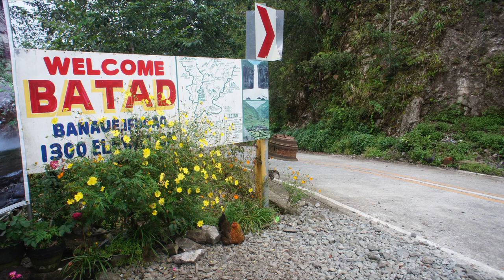Batad Guide Dogs to Awa View Deck | Amphitheater View of Rice Terraces!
Batad Guide Dogs to Awa View Deck | Ampitheater View of Rice Terraces!

Welcome to Batad,home to the UNESCO world heritage rice terraces
From the village, you can already get a good view of the rice terraces but if you would like to see this ampitheater view and the full picture of Batad, then you can trek to AWa View Deck
It isn't an easy hike so i hired a local tour guide - Kuya Jeff. apple, blackie, and brownie also joined us. they are the tour guide dogs from ramons homestay.

Rambo (the original Batad guide dog) joined but he went home when he realized our destination because he doesn't like the hanging bridge.
There are holes on this bridge so the dogs are careful for their paws not to slip into this. We let the dogs go first so the bridge wouldn't be shaky for them.

Brownie is the most patient of the tour guide dogs, she would always stop to wait on us. And there's Brownie again waiting on us as we rest by the spring water.

We finally reached the viewing deck after more than 3 hours! It rained the night before so we were careful of the slippery trails.

My camera doesn't give justice to the beauty that I saw. It was breathtaking especially to think that All these were made by hand over 2000 years ago!

We had our lunch here and shared our sandwiches with the dogs.
The viewing deck is just a small shed but there was enough space for the 5 of us.

Descending was more difficult because you really have to be careful. I also didn't have proper warm up so we were resting when we can and the dogs would patiently wait on us.

It was a full day hike, we started before 8am and arrived at Ramon's homestay before 4pm.

Finally, I was given this passion fruit fresh from the homestay's backyard as reward :)

"Pina Colada"

"All that"

***Camera: Vivo V11i and Sony NEX C3

My GoPro Hero 7 died the before going to Batad. Thankfully, I have my DJI Osmo Mobile 2 as back up and I was still able to fi smoothly!

travel tips and hacks philippines
travel vlog guide itinerary
filipina solo female traveler
budget travel
Rambo the guide dog
dog guides
travel dog guides
askal
smart askal asong kalye
smart animals